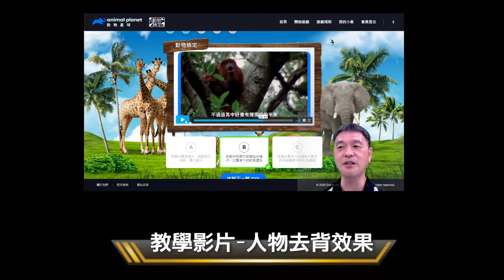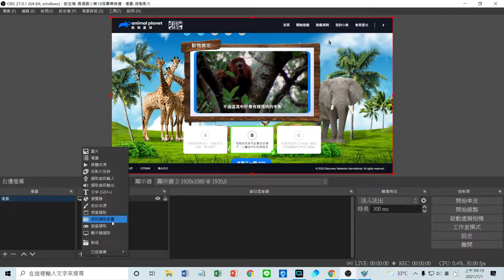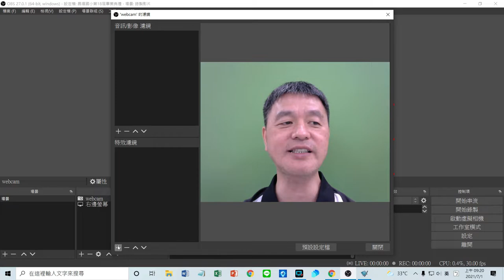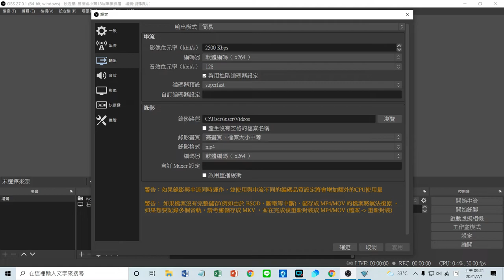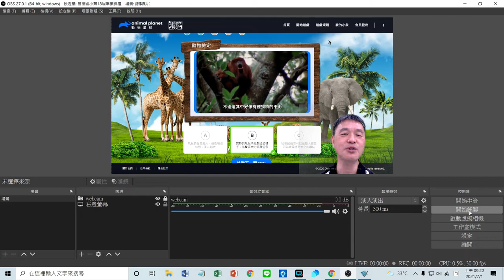教學影片設定人物去除背景(OBS)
1.要有一個綠幕在講者後面
2.OBS錄影軟體,就能設定背景透空